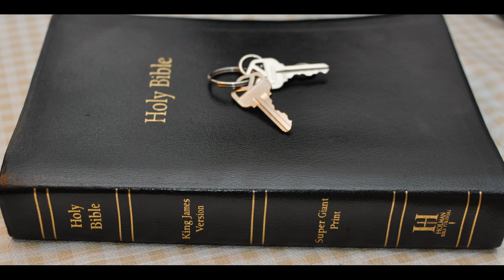Election and Whosoever Will Bible Truth 2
Romans 8:29,30,33, "For whom he did foreknow, he also did predestinate [to be] conformed to the image of his Son, that he might be the firstborn among many brethren.  Moreover whom he did predestinate, them he also called: and whom he called, them he also justified: and whom he justified, them he also glorified.  Who shall lay any thing to the charge of God's elect? [It is] God that justifieth...Who shall lay any thing to the charge of God's elect? [It is] God that justifieth."

Romans 9:6-26,
Not as though the word of God hath taken none effect. For they [are] not all Israel, which are of Israel: Neither, because they are the seed of Abraham, [are they] all children: but, In Isaac shall thy seed be called.  That is, They which are the children of the flesh, these [are] not the children of God: but the children of the promise are counted for the seed.  For this [is] the word of promise, At this time will I come, and Sara shall have a son. And not only [this]; but when Rebecca also had conceived by one, [even] by our father Isaac; (For [the children] being not yet born, neither having done any good or evil, that the purpose of God according to election might stand, not of works, but of him that calleth;) It was said unto her, The elder shall serve the younger.  As it is written, Jacob have I loved, but Esau have I hated.  What shall we say then? [Is there] unrighteousness with God? God forbid.  For he saith to Moses, I will have mercy on whom I will have mercy, and I will have compassion on whom I will have compassion.  So then [it is] not of him that willeth, nor of him that runneth, but of God that sheweth mercy.  For the scripture saith unto Pharaoh, Even for this same purpose have I raised thee up, that I might shew my power in thee, and that my name might be declared throughout all the earth.  Therefore hath he mercy on whom he will [have mercy], and whom he will he hardeneth.  Thou wilt say then unto me, Why doth he yet find fault? For who hath resisted his will?  Nay but, O man, who art thou that repliest against God? Shall the thing formed say to him that formed [it], Why hast thou made me thus?  Hath not the potter power over the clay, of the same lump to make one vessel unto honour, and another unto dishonour?  [What] if God, willing to shew [his] wrath, and to make his power known, endured with much longsuffering the vessels of wrath fitted to destruction: And that he might make known the riches of his glory on the vessels of mercy, which he had afore prepared unto glory, Even us, whom he hath called, not of the Jews only, but also of the Gentiles?  As he saith also in Osee, I will call them my people, which were not my people; and her beloved, which was not beloved.  And it shall come to pass, [that] in the place where it was said unto them, Ye [are] not my people; there shall they be called the children of the living God.